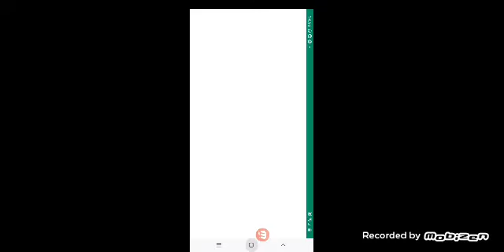World conqueror 3 , Italy 1943 challenge #2